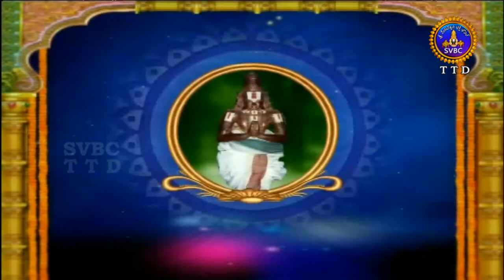ఆళ్వార్ శ్రీసూక్తి | Alwar Srisukti | EP 2409 | 09-07-19 | SVBC TTD